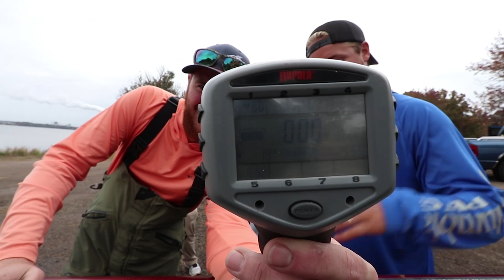Burning Swimbaits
Went out bass fishing right before a big storm was rolling in. Those bass were out and moving trying to find some food. Make sure to hit that THUMBS UP for me if you enjoyed the video!!!

► PERISCOPE → LunkersTV